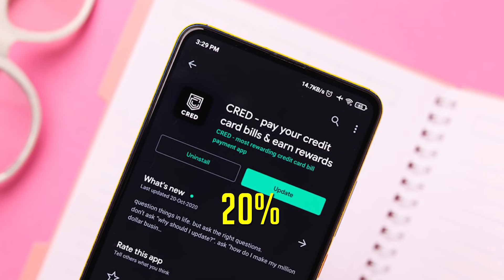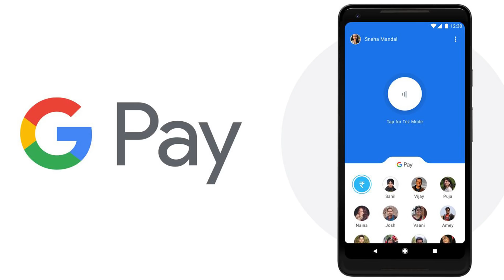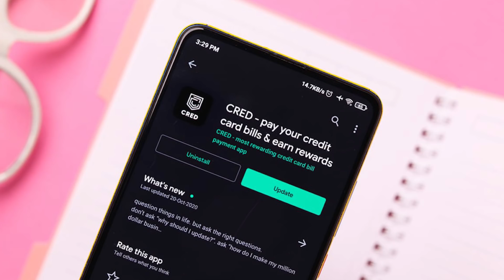Cred's Business Model Explained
CRED is an Indian fintech startup and unicorn, based out of Bangalore, Karnataka, which was founded in 2018 by Kunal Shah. CRED's main feature is allowing users to make credit card payments through its app for which they get rewarded. Later, CRED added features to allow users to make house rent payments and introduced short-term credit lines. CRED's business model and valuation has received criticism for being overvalued and lacking a solid monetization plan.